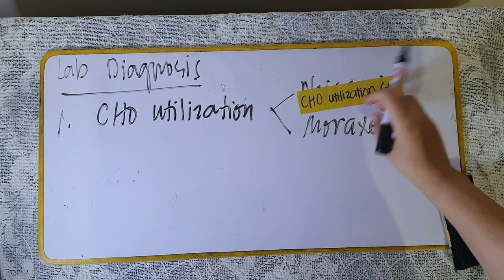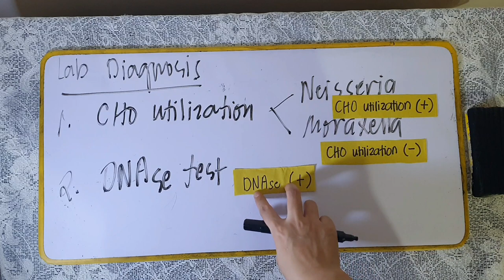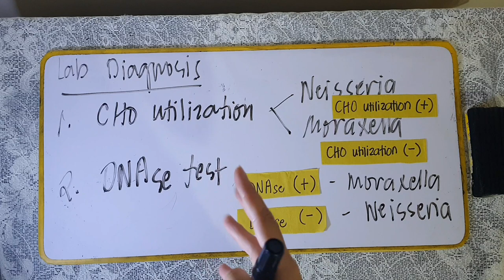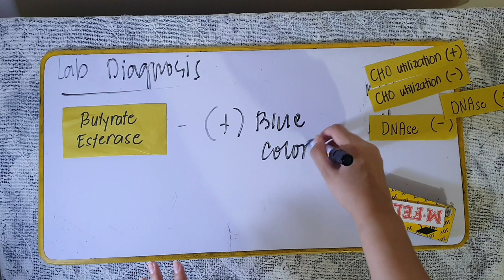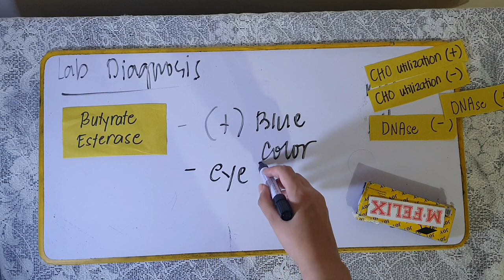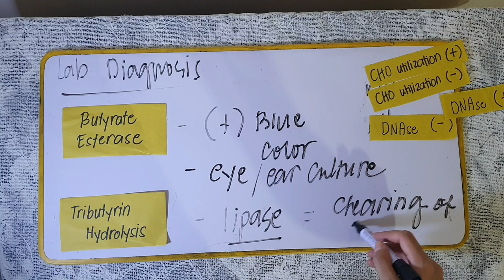Part 3: Gram Neg cocci (M. catarrhalis)